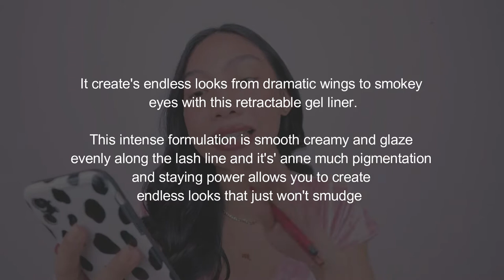Vice Cosmetics + Vice Cosmetics gel liner + Vice Cosmetics review + Vice Cosmetics eyebrow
Hi mga SES !!  in this video  I'm going to show and Vice Cosmetics review you how VICE cosmetics GEL LINER is a GOOD makeup choice to BUY for the year 2021, It's a very popular brand and something that many people would love. I Highly recommend this product, VICE cosmetics GEL LINER is a solid Makeup to have for 2021 for an Vice Cosmetics eyebrow.

It creates endless looks from dramatic wings to smokey eyes with this retractable gel liner. This intense formulation is smooth creamy and glaze
evenly along the lash line and it adds much pigmentation and staying power allows you to create endless looks that just won't smudge.

Vice Cosmetics      Vice Cosmetics gel liner      Vice Cosmetics review      Vice Cosmetics eyebrow     vice cosmetics brow gel      vice cosmetics mascara

Makeup You SHOULD BUY to make YOUR EYES POP !